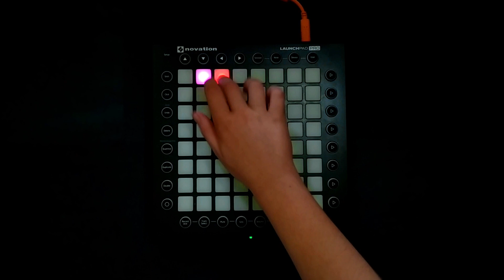Barely Alive & PhaseOne - Arsonist Ft. Virus Syndicate (Launchpad cover)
I played Arsonist by Barely Alive , PhaseOne and Virus Syndicate

Project File (Requires Ableton Live 10 and M4L)